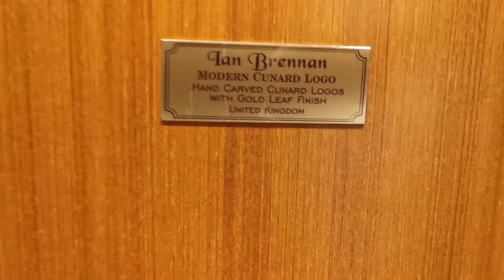Blattgold verziertes Victorian Crest und Cunard Logo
von Künstler Ian Brennan an Bord MS Queen Victoria.

Alle Cunard Reisen sind zu BUCHEN bei mir
JESSICA KIRSTEN
Reise-Agentur, vormals Crew an Bord seit 2014
Beratung mit Wissen